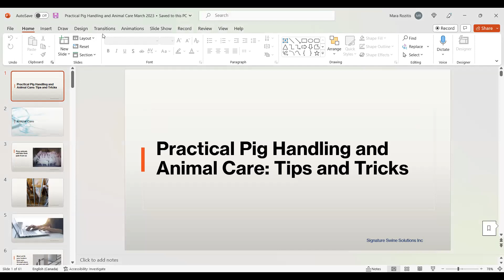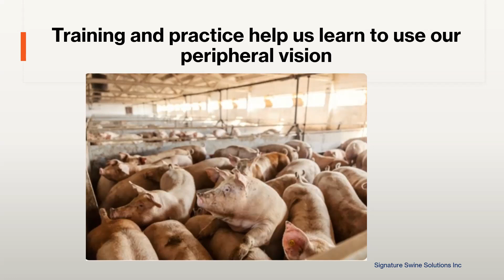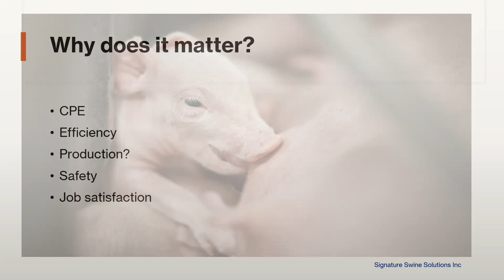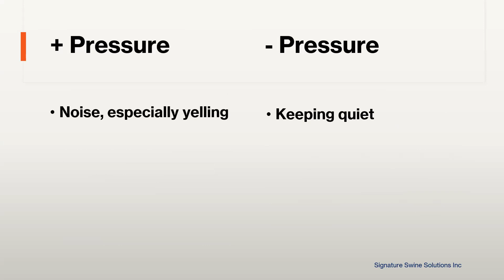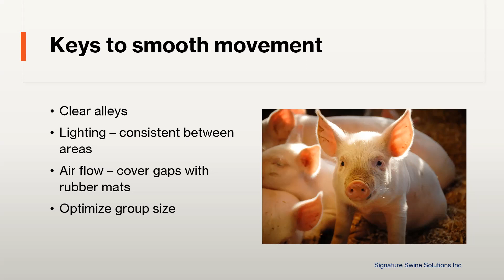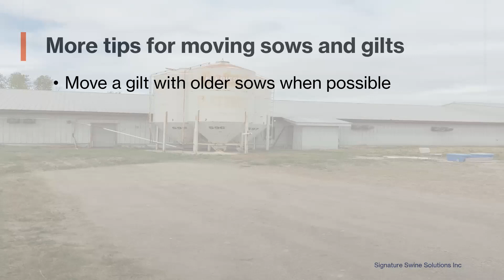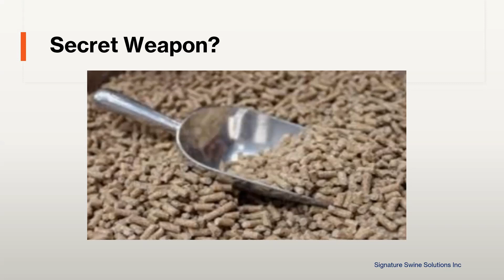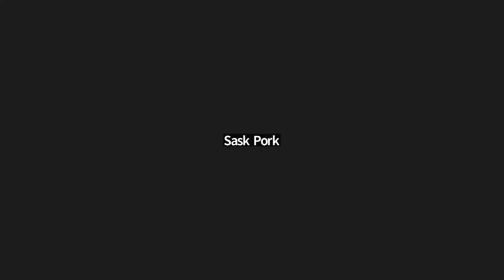Sask Pork spring seminar series: Practical Pig Handling & Animal Care: Tips & Tricks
Sask Pork's spring seminar series kicks off with “Practical Pig Handling & Animal Care: Tips & Tricks” with special guest Mara Rozitis from Signature Swine Solutions. Participants will get a fresh perspective on pig handling, along with down-to-earth practical tips to try out. Mara began her career in the swine industry in 1995. Having managed farms for large integrators and small independent producers alike, she saw the need for a service that brings timely, qualified, hands-on help to hog operations. These days Mara uses her skills and experience to support farms of any size and their people. She provides on-site services ranging from temporary labour to leadership training and production management. She is passionate about making work fun by finding innovative ways of looking at old problems and injecting humour when appropriate.